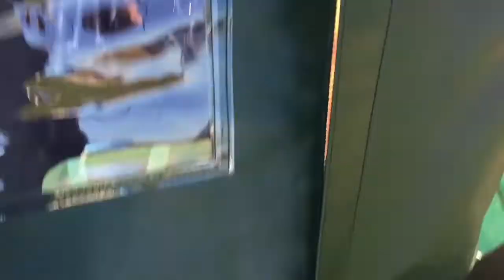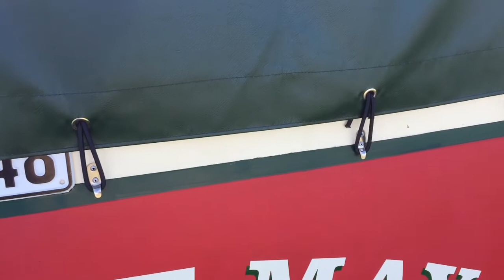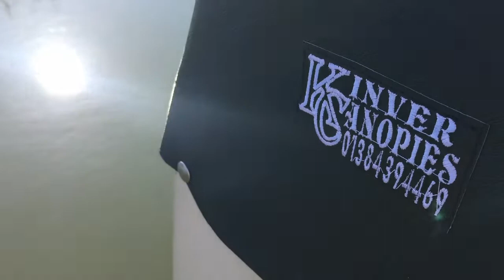Fitting a new pram hood and cratch covers to our narrowboat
A video showing the process of buying and fitting our new waterproof covered areas to the front and rear of our narrowboat.
These were supplied and fitted by Kinver Canopies. This was not in any way a paid sponsorship but we found them a very good company to do business with. This is a link to their website;